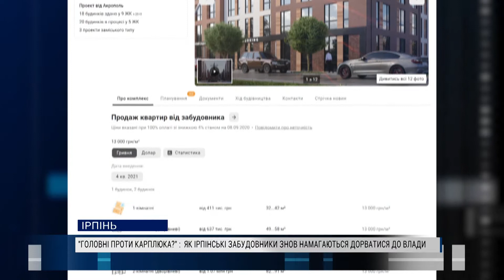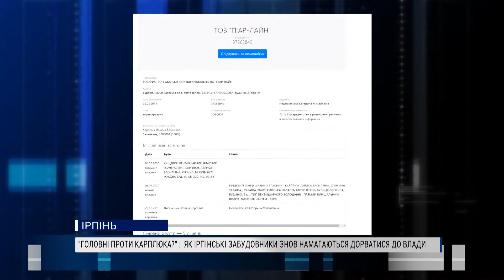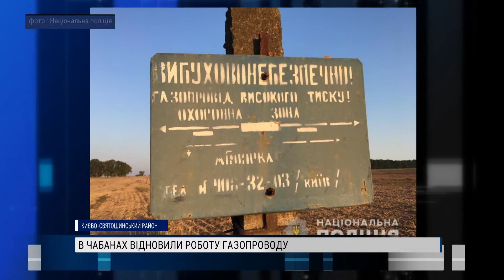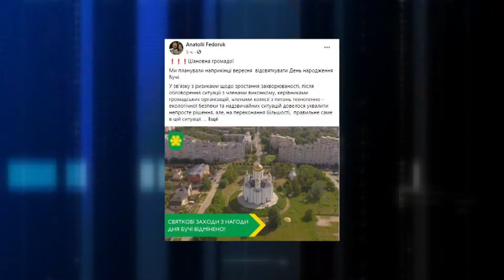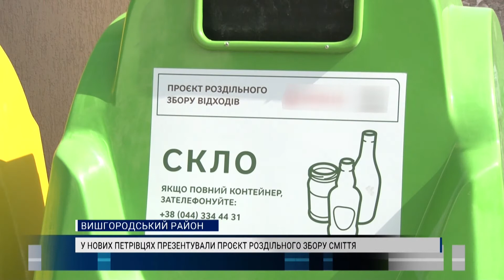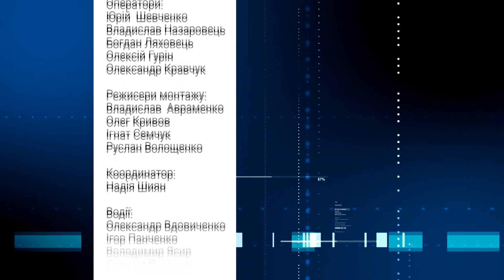Новини дня від 18.09.2020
- Вимкнули електроенергію і не пояснили жодних причин. У ЖК Київський, по вулиці Університетській 2/1 18 вересня в 3 корпусі з десяток квартир залишились без світла.
- Газогін біля смт Чабани Києво-Святошинського району - відновлено.
- Святкування Дня Бучі скасовано через пандемію коронавірусу.
- В Ірпені по вулиці Северинівській розпочали прокладати нову мережу зливової каналізації.
- У селі Нові Петрівці Вишгородського району презентували масштабний проєкт роздільного збору та переробки сміття.
- “Пакунок малюка” можуть повернути сім'ям. Верховна рада проголосувала за відновлення новонародженим одноразової допомоги.
-Мечем та списом. У ці вихідні у парку «Київська Русь», що знаходиться у селі Копачів Обухівського району, середньовічного бою «Зов Г‎ероїв».